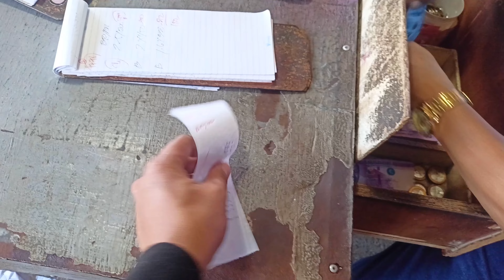EPS: 85| GRABE ANG SPOT NATO KADA ISANG TUBO KATUMBAS NG ISANG MALAKING LAPU-LAPU😱🤑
MAGANDANG HAPON PO SA INYONG LAHAT MGA KASISID, NAWAY NASA MABUTI PO KAYONG KALAGAYAN. GRABE ANG SPOT NATO MGA KASISID, KADA ISANG TUBO ISANG LAPU-LAPU ANG KATUMBAS😱 MUST WATCH MGA KASISID ISANG MALUPITANG BAKBAKAN NANAMAN ITO😱